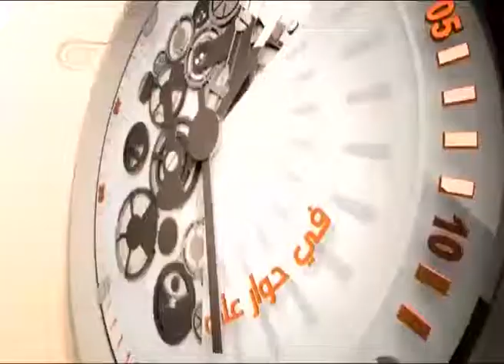حوار الساعة - إلى أين تتجه الأزمة التونسية؟ - 2013-07-30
ضيوف الحلقة: الحبيب بريبجي - عضو المجلس التأسيسي التونسي عن حركة النهضة، وخالد شوكات - عضو المكتب السياسي لحركة نداء تونس.

حوار الساعة
برنامج حواري يستضيف شخصية سياسية أو أكثر
ويحاورها في أبرز المستجدات حول قضية معينة